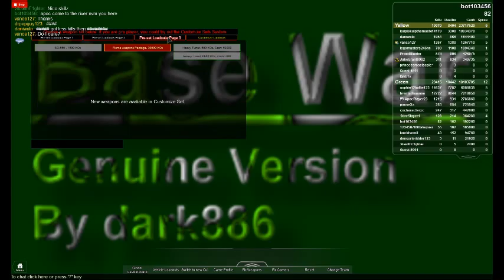yellow vs green roblox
another roblox viedo on my favorite game